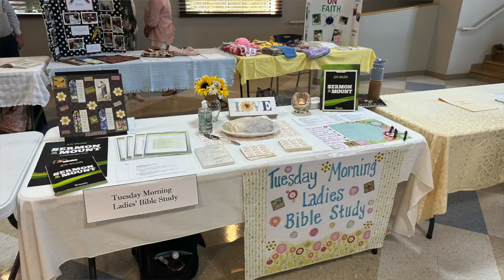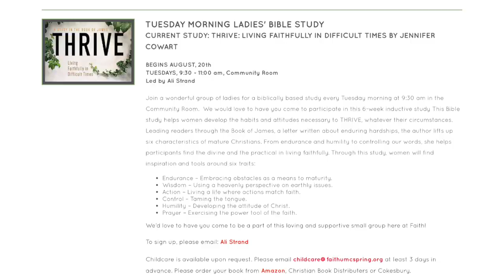Tuesday Morning Ladies Bible Study, Faith UMC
Join a wonderful group of ladies for a biblically-based study every Tuesday morning at 9:30am in the Community Room at Faith UMC (2403 Rayford Road, Spring, Texas). The study this fall is based on the book, Thrive: Living Faithfully in Difficult Times.

This Bible study is open to women of all ages, all faiths, and all walks of life!

Thank you, Pixabay, for providing the incredible background music!